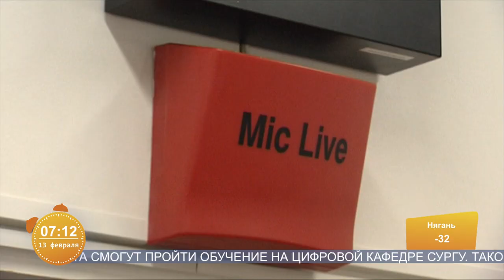Югорчанам раскрыли тонкости работы радиоведущих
В студии Елена Васильева, шеф-редактор службы радиовещания ОТРК «Югра».